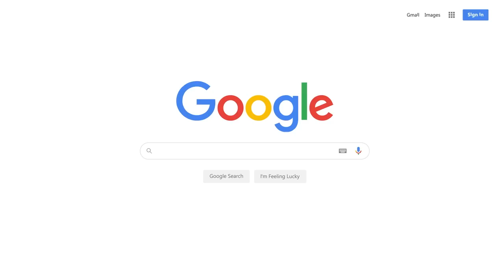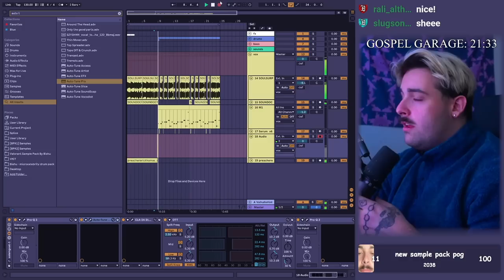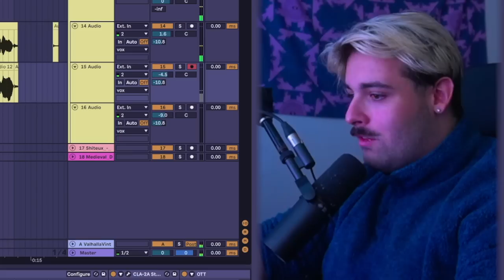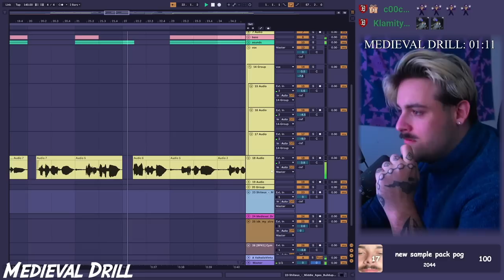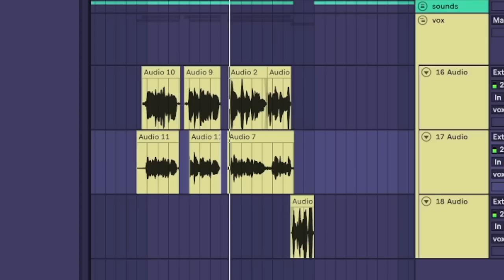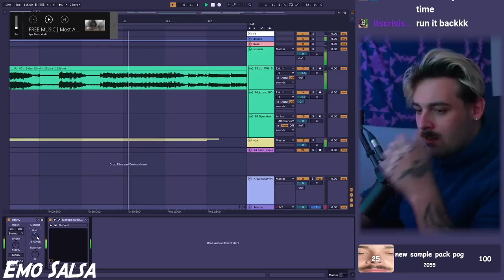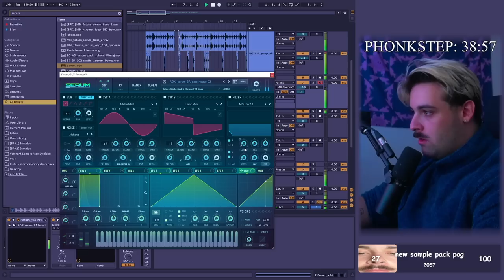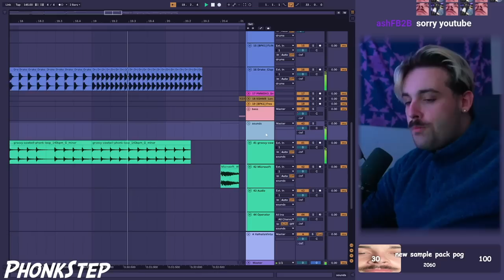I Produced Fake Genres (Gospel Garage, Medieval Drill, Emo Salsa, Phonkstep)